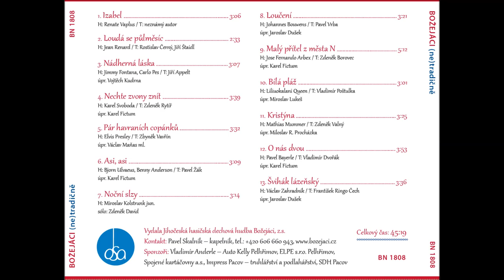Nechte zvony znít - Božejáci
Skladba z nového CD Božejáci (ne)tradičně